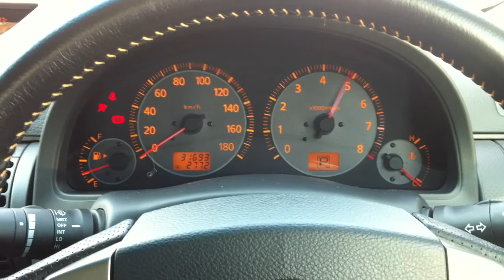2003 Nissan SkylineCoupe 3.5 GT CPV35 speedometer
2003 Nissan SkylineCoupe 3.5 GT CPV35 speedometer